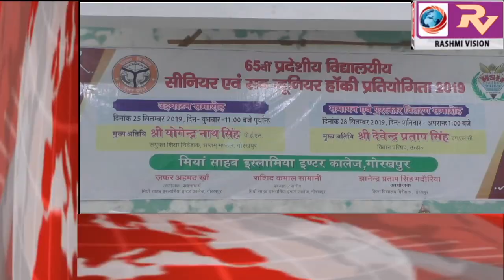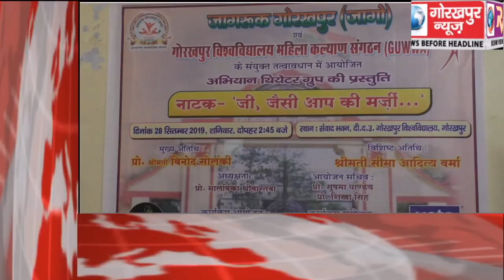GORAKHPUR NEWS Headline -28-09-2019